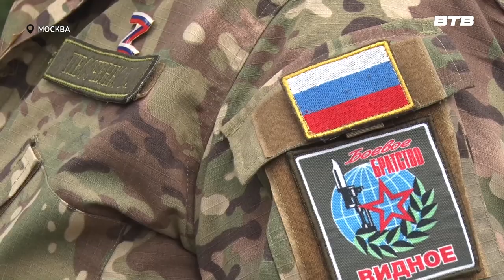ПАВШИМ И ЖИВЫМ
В центре Москвы, на территории центрального штаба ветеранской организации «Боевое братство» состоялось торжественное открытие воинского мемориала «“Каскадёрам” – павшим и живым». Он посвящён военнослужащим бригады беспилотной авиации ВКС России ГРОМ «Каскад». На мероприятии был и руководитель Ленинского отделения «Боевого братства» Владимир Песоченко. С ним побеседовал Максим Козлов